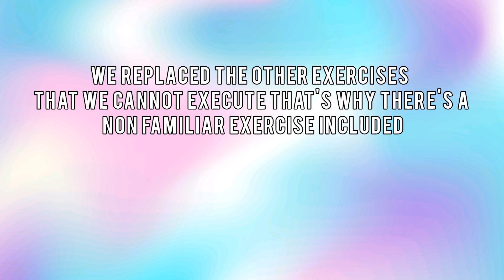GROUP 2 MIDTERMS EXAM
ANDOQUE, PEPITO, PACUAN, FRANCISCO